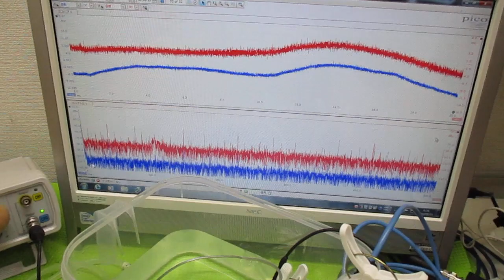オリジナル超音波システムの開発技術（音響流制御） ultrasonic-labo